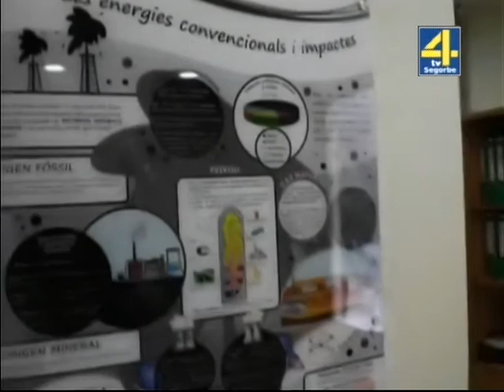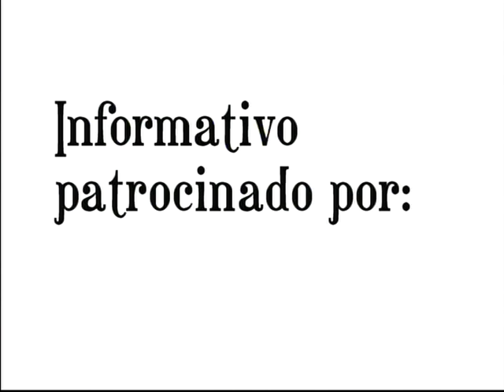TVALTOPALANCIA - INFORMATIVO MARTES 3-4-2012